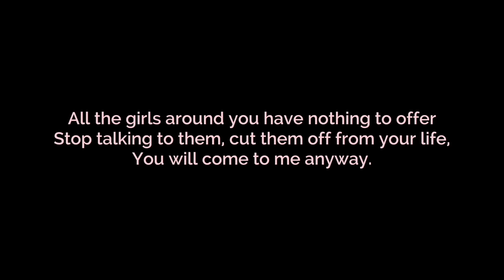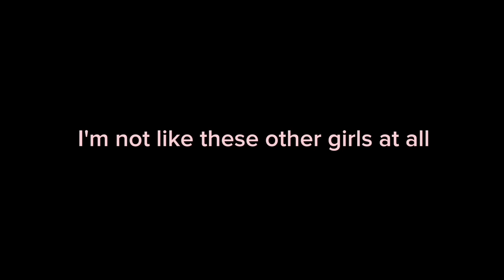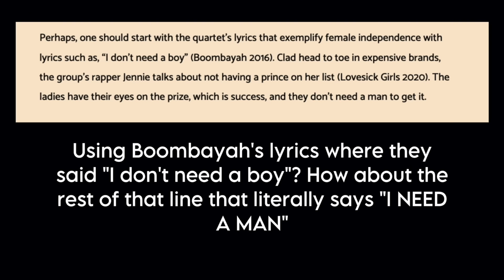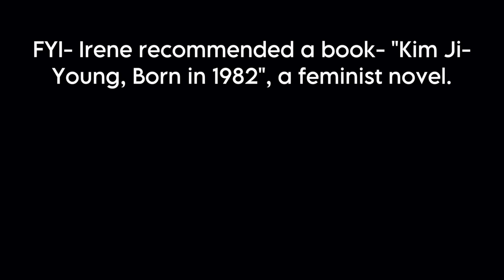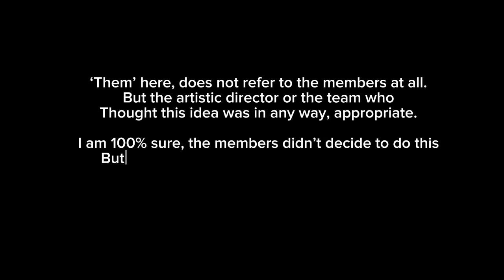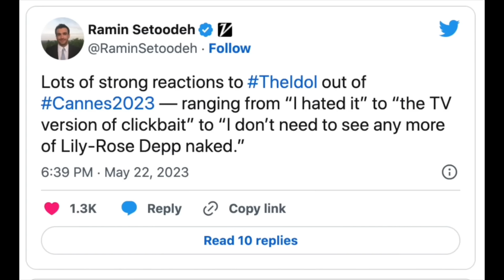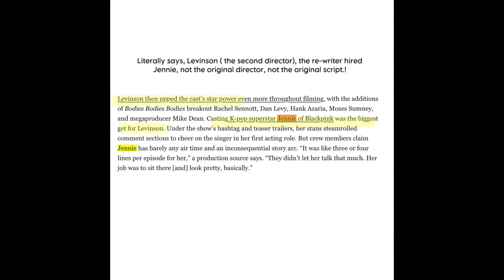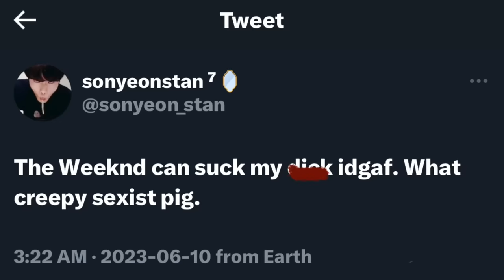The Flawed Feminism of Blackpink...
Before commenting anything hateful, listen to and understand what I'm saying, it's not about fanwars, this is a deep-rooted issue that needed to be discussed.
Discord Server: dm for the link!